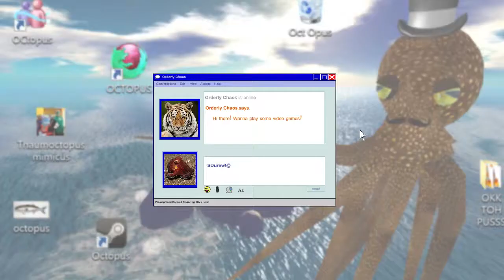MALLARD MOUNTAIN - DuckTales: The Quest For Gold (Amiga): Part 2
Seems to me like Huey, Dewey and Louie are doing all the work here and not really getting any credit. "Sure, Unca Scrooge, WE'LL go climbing up Suicide Peak to get YOU treasure and fame."

DuckTales: The Quest for Gold is a platform game developed by Incredible Technologies for the Amiga, Apple II, Commodore 64 and DOS. It was released in 1990 and published by Walt Disney Computer Software. The game bears little resemblance to the Capcom game known simply as DuckTales that was released for the NES and Game Boy.

The game starts as Flintheart Glomgold walks into Scrooge McDuck's office and challenges him to see who is the richest duck in the world. Assuming the role of Scrooge, the player then gets 30 days to collect treasures from all around the world. Scrooge is assisted by his grandnephews Huey, Dewey and Louie and pilot Launchpad McQuack. Flying to different destinations is one of the many different sequences in the game. Many of these destinations are fictitious or imaginative, names often being puns on real locations, and some were featured in episodes of the show. Some exist in the real world, such as the Carlsbad Caverns.

In flying sequences to reach the destination, the Beagle Boys try to hinder the player by methods such as dropping pianos. If the plane crashes, the player will lose money as well a couple of days while Gyro Gearloose repairs the plane.

Alternatively the player may also find the rare mineral Bombastium, which Gyro can use to create a matter transfer unit. This eliminates the need to travel by plane, and therefore the risk of crashing and losing time and money; the downside is that the matter transfer unit malfunctions sometimes and sends the player to the wrong destination.

Upon reaching a destination, the player has to play through a certain scenario to reach the treasure. The four different scenarios are divided equally among the many destinations, and are typical for the environment. Some of these scenarios, namely the mountain and the jungle, are platform-based levels where the player plays as Huey (later Dewey and Louie if the player fails the first attempt). Other level types include the cave, which is a labyrinth the player must navigate through, and the wildlife reservation which features Webby Vanderquack taking pictures of animals. The pictures, especially ones with rare animals such as pink elephants, bring rewards for the player similar to the treasure chest in the other levels. Photography levels are rather easy to play, seeing as there are no real obstacles.

The Beagle Boys also appear in mountain levels together with falling boulders, mountain goats, bears and even Magica De Spell. In the horizontal jungle levels, the player must overcome toucans, panthers and coconut-throwing monkeys. Hippopotami which swim in the water below the player may be useful for transportation, but they are slightly unpredictable since they might duck underwater at any moment, causing the player to fall in the water. Peculiarly, Huey, Dewey and Louie cannot swim. When playing in the cave, the player must maneuver on a map which looks slightly like a Chinese chess board. Around in the cave lurks a mummy which the player must avoid in addition to shafts. Due to the somewhat higher difficulty of cave levels, the treasure chests usually bring quite high rewards.

Two other ways of getting money exist, should the player not want to travel the globe for treasures. One way features Scrooge diving in his money vault, on occasions finding a rare coin worth $1000. In addition, it is possible to play the stock market. From time to time, Scrooge's rival Glomgold takes some of the treasures.

When 30 days have passed, the game is over and the duck who has gained the larger amount of money wins.

Many of the locations and treasures featured in the game have been taken directly from specific episodes of the television show.

DuckTales: The Quest for Gold. (2015, August 23). In Wikipedia, The Free Encyclopedia.